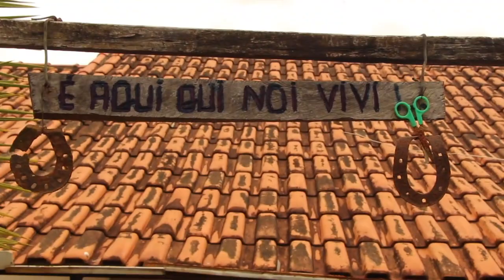AZEITE DE MAMONA - TIA BEGA - BRAZÓPOLIS MG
O óleo de rícino é extraído da mamona e serve como remédio natural contra a constipação. Ele funciona como um laxante estimulante, lubrificando os intestinos sem absorver a umidade da parede dos órgãos. Pessoas que ocasionalmente apresentam constipação podem consumir óleo de rícino para ajudar a aliviar os sintomas; porém, ele pode causar efeitos colaterais desagradáveis e não é seguro de ser tomado por certos indivíduos, logo, sempre consulte um médico ou farmacêutico antes de ingeri-lo para combater a prisão de ventre.

Trilha sonora por conta do meu amigo Ari Frello